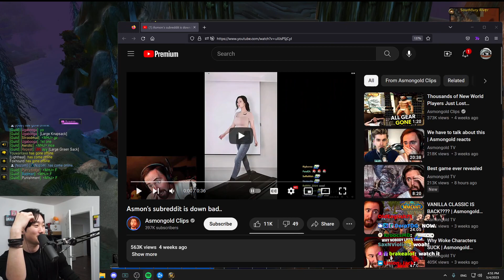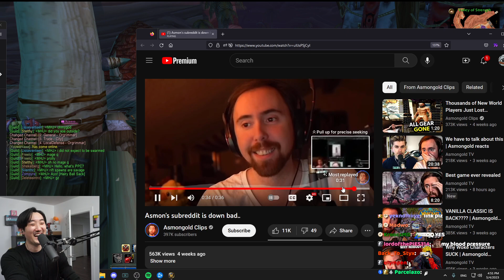Savix Reacts To Asmongold Down Bad